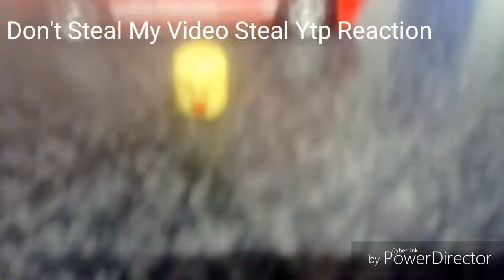Roblox: super girl gamer has a sparta ariti remix